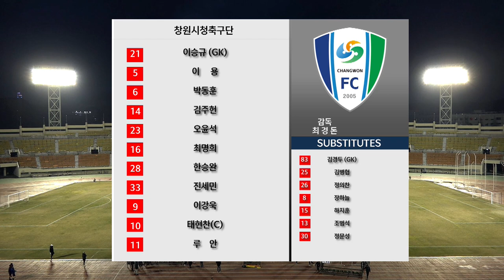H/Lㅣ[K3 League] 창원시청축구단 vs FC목포 -5R - 2022.03.25